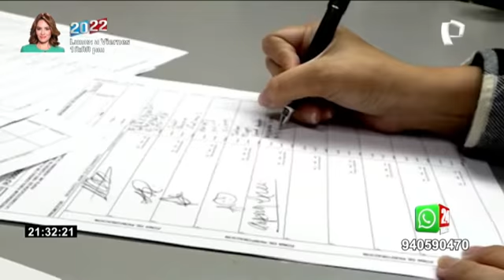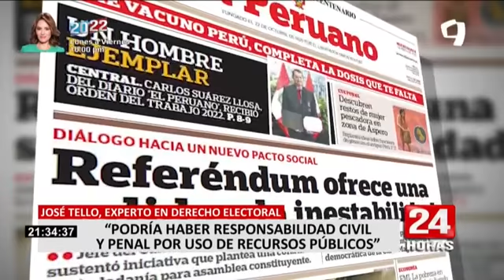El gobierno viola la ley electoral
En este sentido, el politólogo de la PUCP, Fernando Tuesta Soldevilla, afirmó que se está violando la ley electoral, debido a que las entidades públicas no pueden hacer ningún tipo de publicidad ni propaganda una vez convocado el proceso electoral